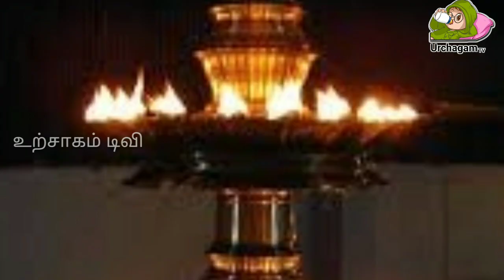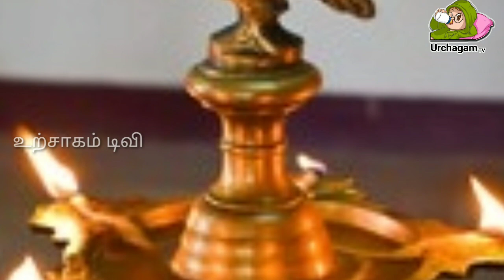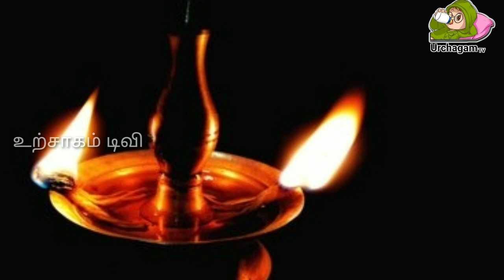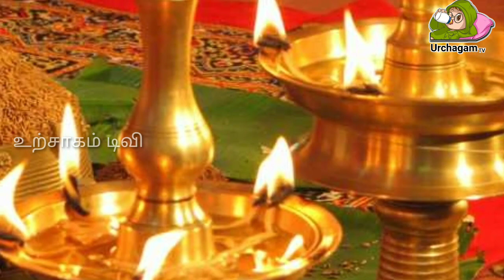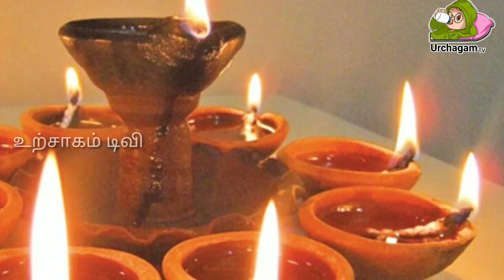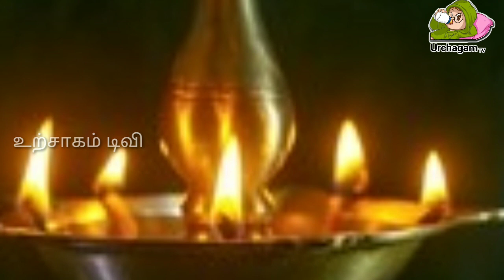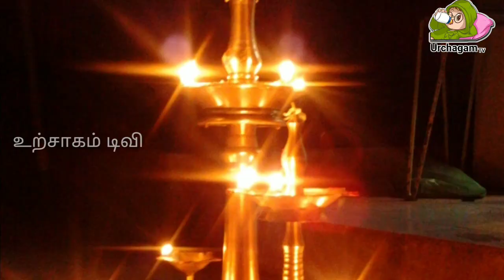நாளை மிக முக்கியமான நாள் ! ஒரு தீபத்தை ஏற்றி வழிபட்டால் ! விதியை மாற்றி விடும் !